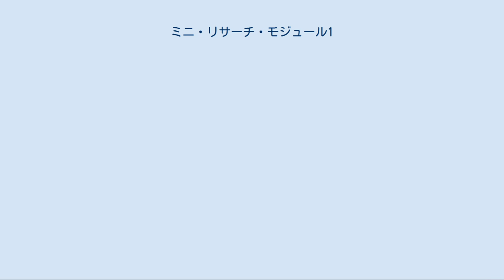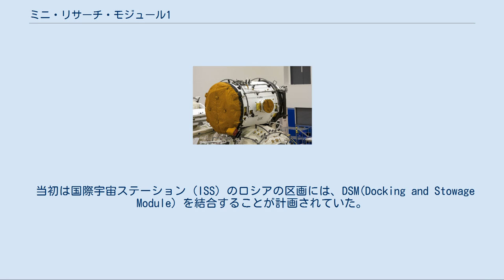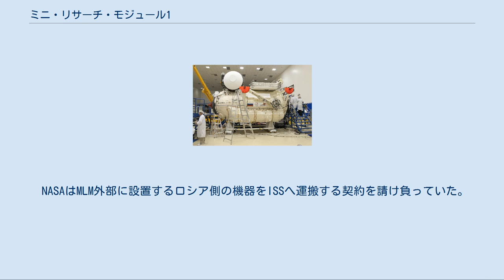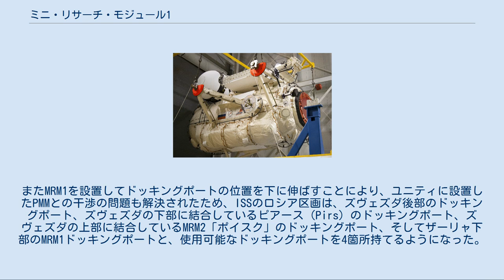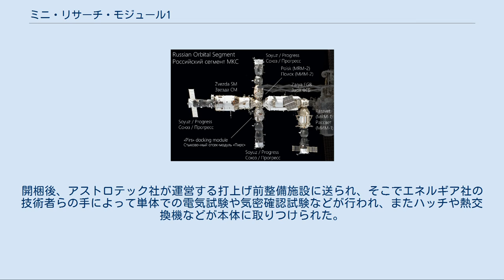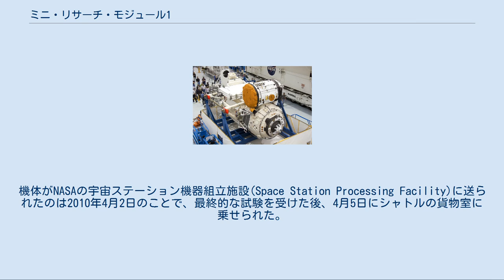ミニ・リサーチ・モジュール1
国際宇宙ステーションロシア区画におけるミニ・リサーチ・モジュール1（MRM1）の位置 ミニ・リサーチ・モジュール1（Mini-Research Module 1: MRM-1、ロシア語では『Малый исследовательский модуль, МИМ-1』と表記）は、国際宇宙ステーション（International Space Station, ISS）の一区画である。
過去には「ドッキング装置兼機器搭載区画（Docking Cargo Module, DCM）」とも呼ばれていた。
愛称は、ロシア語で「Рассве́т」『暁』の意）であり、英語では「ラスヴェット」となる。
MRM1の主な使用目的は物資の保管庫およびISSを訪れる宇宙船とのドッキング装置となることで、2010年5月にスペース・シャトル アトランティス号 （STS-132によって打ち上げられた。 フロリダ州ケネディ宇宙センターの宇宙ステーション組立施設にあるMRM1 ミニ・リサーチ・モジュール1（MRM1）は、カナダアーム2を使ってザーリャの下部ドッキング装置に取りつけられた。
またロシアが打ち上げる予定の多目的実験モジュール(MLM)に設置するための外部機器(小型エアロック、熱交換機)、欧州ロボットアーム(ERA)の関節部分の予備品などを外部に設置している。
MRM1をシャトルで運搬する代わりに、NASAはMRM1内部に1.4トンのNASAの物資を搭載してもらうという契約を締結した。
 MRM1はアンドロジナスドッキングシステムを二つ持っていて、一つはザーリャとの結合のために使用され、もう一つはソユーズ宇宙船やプログレス補給船とのドッキングのために使われる。
当初のISSの設計からすると、ドッキング装置兼機器搭載区画(Docking Cargo Module :DCM)の役目を果たすことになる。
MRM1の存在を明らかにする際、ロシアは予定していた最後の二つの区画となる「ロシア研究モジュール」の製造を中止することも併せて表明した（ただし、将来の動きは極めて流動的であり、新たなモジュールの設置構想もある）。
 当初は国際宇宙ステーション（ISS）のロシアの区画には、DSM(Docking and Stowage Module）を結合することが計画されていた。
DSMは保管庫であると同時にソユーズとプログレス用のドッキングポートの役割を果たすものであり、大きさと形状はザーリャと同じで、プロトンロケットを使ってISSまで運ばれ、ザーリャの下部ドッキングポートに結合される計画であった。
 このDSMはロシアの予算的な問題でしばらくの間キャンセルされていたが、その後DCM(Docking and Cargo Module)に変更され（その後名称が変更され現在のMRM1へ）、当初の予定どおりザーリャの下部に結合される計画となった。
キャンセルされていた間に、同じ場所にはエンタープライズと呼ばれる多目的モジュール（Multi Purpose Module, MPM）を結合すべきだとの提案や、多目的実験モジュール（Multipurpose Laboratory Module, MLM）の結合が提案されたが、エンタープライズは承認されず、MLMもズヴェズダ区画の下部ドッキングポートに取りつけられる事になった。
 MRM1は、当時ISS参加国が直面していた以下の二つの問題を解決するために設計された。
 NASAはMLM外部に設置するロシア側の機器をISSへ運搬する契約を請け負っていた。
 プログレス補給船、ソユーズ宇宙船、欧州補給機などの飛行が重なったことで、ISSのロシア区画にドッキングポートを4箇所設置する必要性があった。
ザーリャの下部ドッキングポートはトランクウィリティーをノード1「ユニティ」の下部に結合すると、ロシアの宇宙船は構造に干渉してドッキングできなくなり、ISSのロシア区画の空いているドッキングポートの数は3個だけになってしまうことが懸念された（補足：ノード3「トランクウィリティー」はその後、ユニティの左舷に結合することになり、この問題は解消されたが、その後、ユニティの下部にはPMM「レオナルド」を設置することになったため、結局MRM1の設置は必要であった）。
 MRM1を結合することで、上記二つの問題は解決された。
MRM1でMLM用の機器を運搬することにより、NASAはMLM用の艤装フライトを追加する必要がなくなった。
またMRM1...